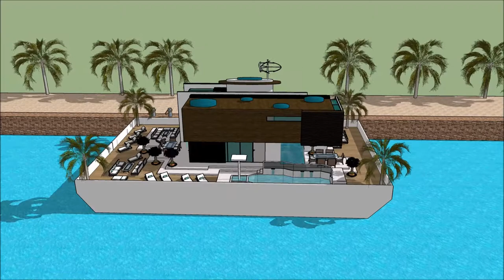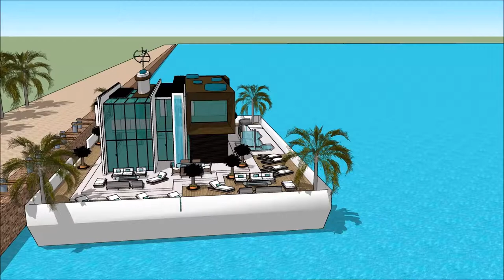ലക്ഷ്വറി മാൻഷൻ ഡിസൈൻ ഫ്ളോട്ടിംഗ് ഹൌസ് ബോട്ട് ഹൗസ് SKETCHUP 3 ഡി പദ്ധതി in Holland Beograd live abr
The floating house villa houseboatzania launching an innovative high-end luxury yacht floating house villa mansion home design potentially as a display of exhibition of the ലക്ഷ്വറി മാൻഷൻ ഡിസൈൻ ഫ്ളോട്ടിംഗ് ഹൌസ് ബോട്ട് ഹൗസ് SKETCHUP 3 ഡി പദ്ധതി   in Holland Beograd live abr.

The collection of the Floating house villa houseboatzania concept of ലക്ഷ്വറി മാൻഷൻ ഡിസൈൻ ഫ്ളോട്ടിംഗ് ഹൌസ് ബോട്ട് ഹൗസ് SKETCHUP 3 ഡി പദ്ധതി   in Holland Beograd live abr consists of high luxury and architectural art pieces in minimalism combined with living on the waterfront of the harbour.

The floating house villa mansion yacht design has the basis to sustain living with high standards and contemporary structural design ലക്ഷ്വറി മാൻഷൻ ഡിസൈൻ ഫ്ളോട്ടിംഗ് ഹൌസ് ബോട്ട് ഹൗസ് SKETCHUP 3 ഡി പദ്ധതി   in Holland Beograd live abr with numerous of prospects for excessive living and celebrating the desire of life worldwide: